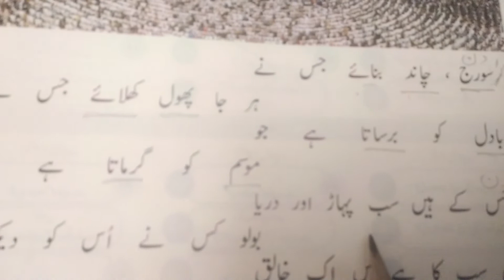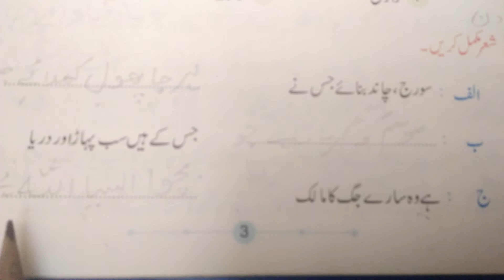Class 1 Urdu Unit # 1 Lecture # 2